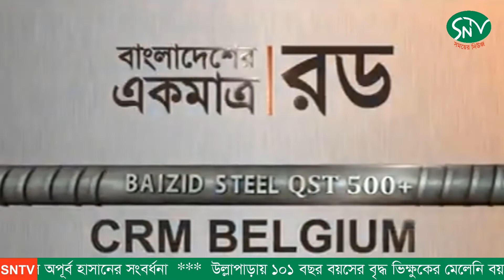এস এন টিভির নিয়মিত আয়োজন "সংবাদ প্রতিদিন " (১১-০৭-১৮)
sntv.news